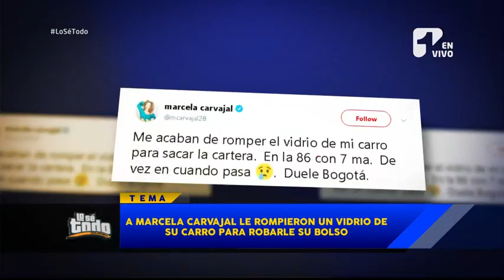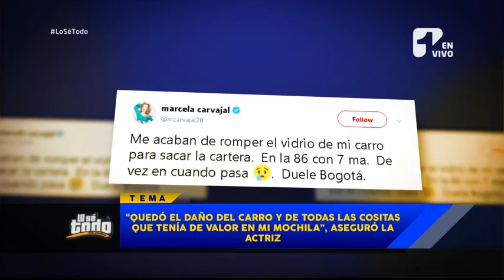Lo Sé Todo- Así fue como robaron a la actriz Marcela Carvajal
En entrevista con el programa “Lo Sé Todo”, Marcela Carvajal contó que aproximadamente a las 7:00 de la noche hizo una rápida parada donde una amiga y parqueó el carro al frente de la portería del edificio. La actriz comentó que estaba de afán y olvidó bajar su mochila: “A los 10 o 15 minutos que bajé habían roto el vidrio del carro del pasajero y se habían llamado mi mochila”